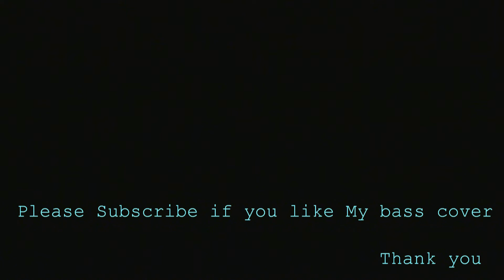စိုက်တဲ့အတိုင်း Saw Phoe Kwar - Bass Cover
Reggae -Site Tae A Tine by Saw Phoe Kwar-  Bass cover..
(I did not check focus on main camera (Well :-( ) Typo on Reggae :-) I will let it go this time:-)
-Please feel free to add any comments(positive/Negative).  If you like my cover, please hit "thumb up." Thx